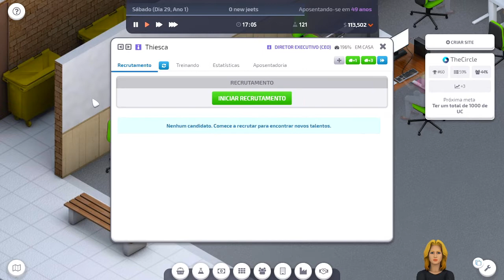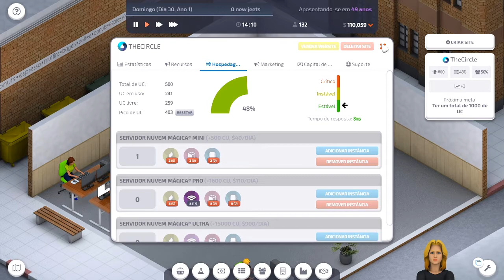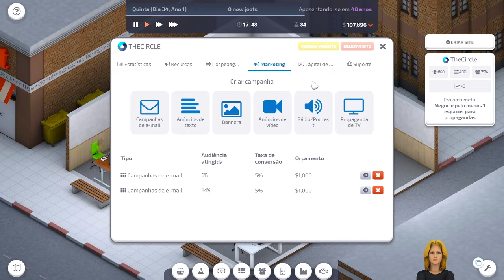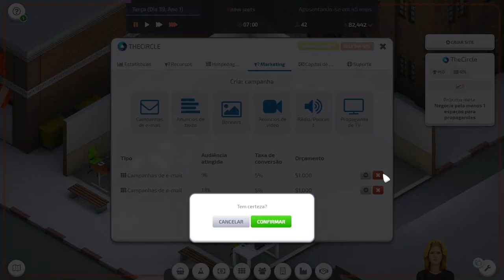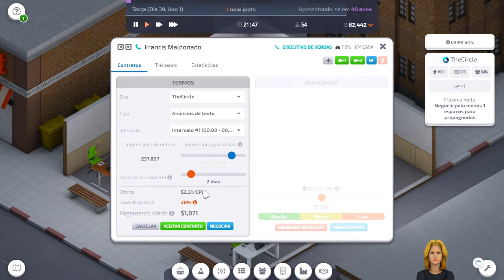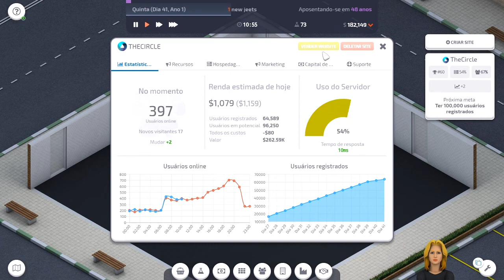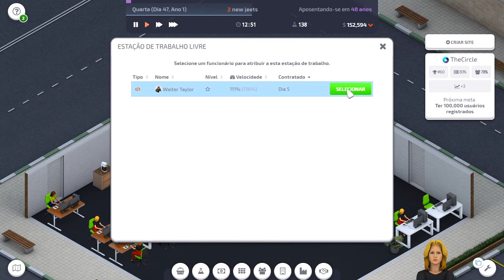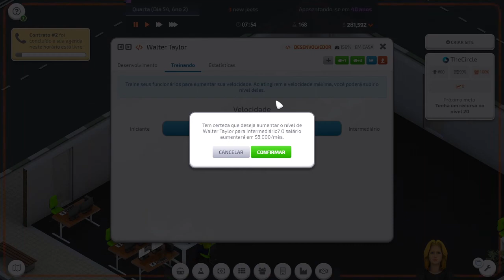100 Mil Usuários e Novo Escritório - STARTUP COMPANY #02 [Português PT BR]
Startup Company é um jogo de simulação e gerenciamento de empresa de desenvolvimento de softwares, onde é possível desenvolver nossa própria plataforma de vídeo ou rede social.

◆ Conheça outros jogos bacanas!